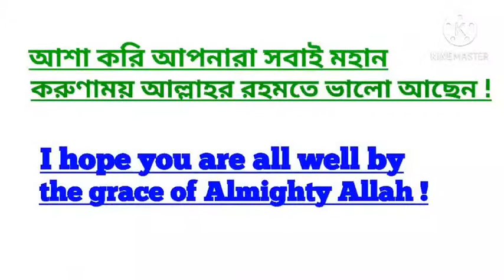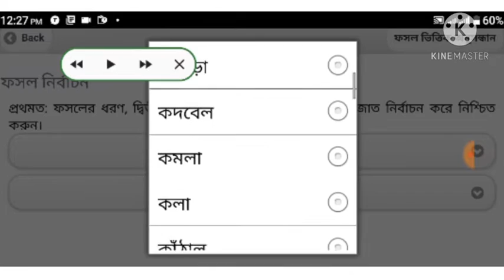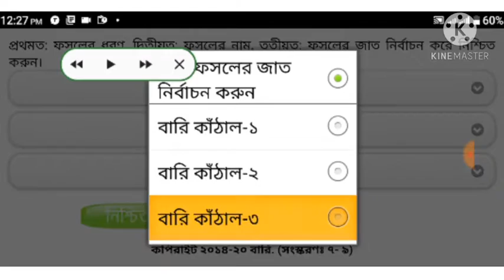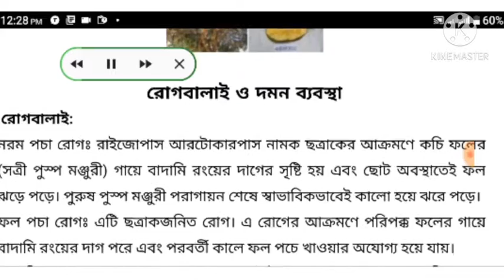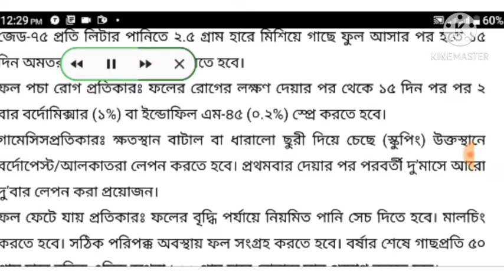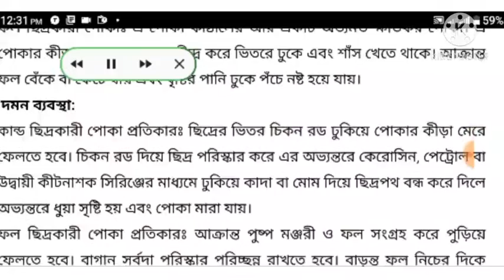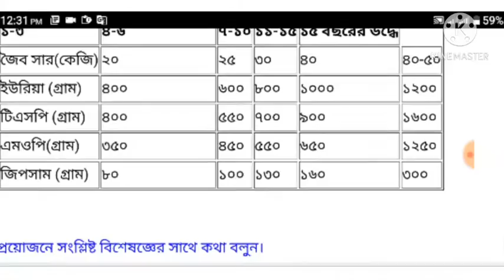বার মাসি কাঁঠালের জাত | বারি কাঁঠাল ৩ চাষ পদ্ধতি | BARI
📖 Welcome to ‘Abarcesta’ YouTube channel. Abarcesta is a informative and instructive YouTube channel. In this channel you can find many kind of videos about educational that's more improve your general knowledge. Actually, the main purpose of creating this channel is being, who are want to Exploration knowledge for them. So if anyone benefited by this YouTube channel, then please just pray for me to the Allah, just only pray, no other things I want to your. And If there is any kind of mistake in this channel or videos, please comment me about mistake. I will try to According my Efficiency. Thank you for visiting this channel.

বাংলাদেশ কৃষি গবেষণা ইনস্টিটিউট দ্বারা উদ্ভাবিত বারি কাঁঠাল।